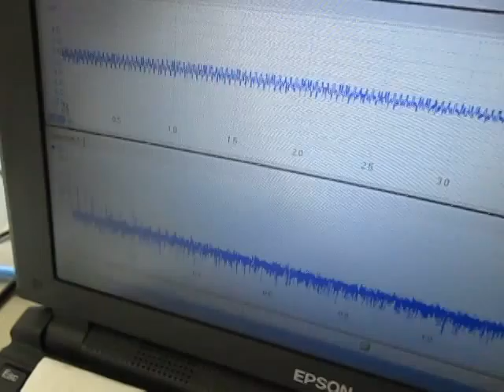表面検査対応超音波プローブによる「水槽の表面検査」